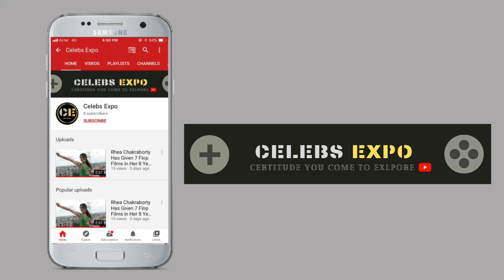Alia Bhatt & Ranbir Kapoor Reached At New Krishna Bungalow For Inspection In Bandra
Thanks.